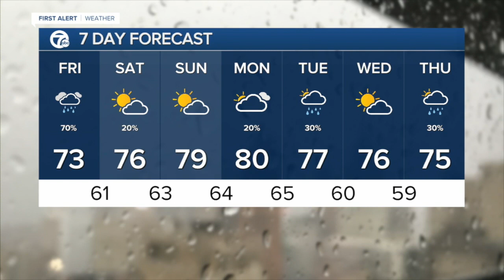WXYZ 7 Action News Detroit Latest Headlines | October 8, 12pm